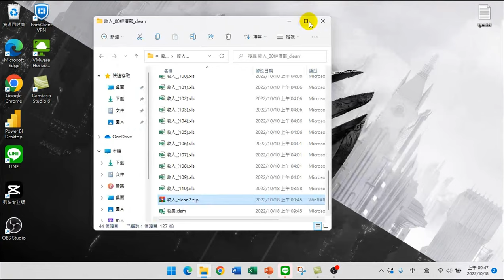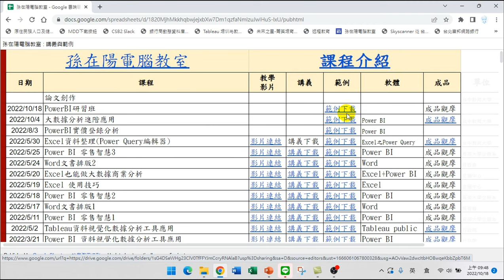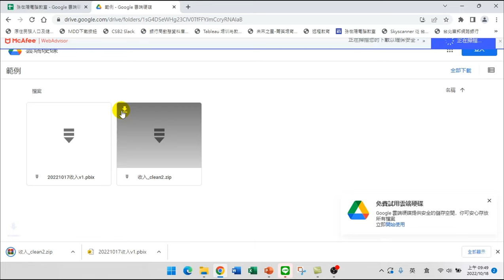範例資料下載【PowerBI技巧研習01.視覺化分析】07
【課程大綱】